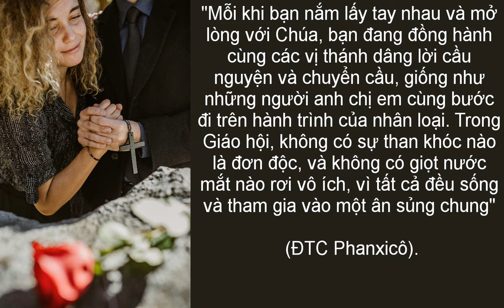Cầu nguyện cùng Đức Giáo Hoàng ngày 20.11.2024 - Tông đồ cầu nguyện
Music_ Snowfall Butterflies - Asher Fulero
Video from Lumo Youtube chanel
Video by Dieter from Pixabay
Video by kannan from Pixabay
Image by OpenClipart-Vectors from Pixabay
Video by katingthon from Pixabay